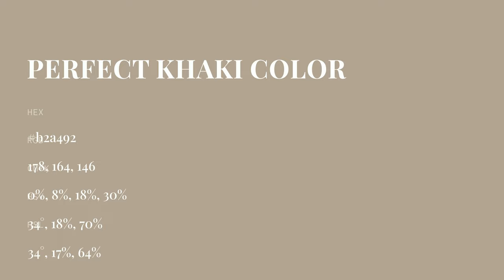Perfect Khaki color b2a492 hex color - Yellow color - Cool color b2a492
What color is Perfect Khaki ? b2a492 hex color - Yellow color - Cool color b2a492

Hex b2a492 Color Code is also known as Perfect Khaki color.